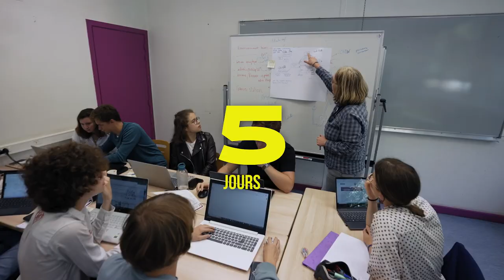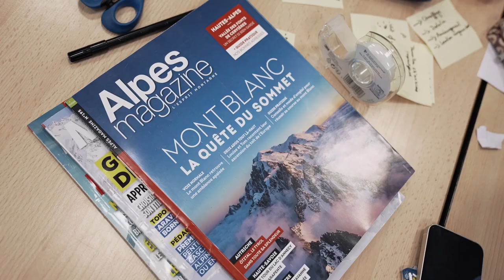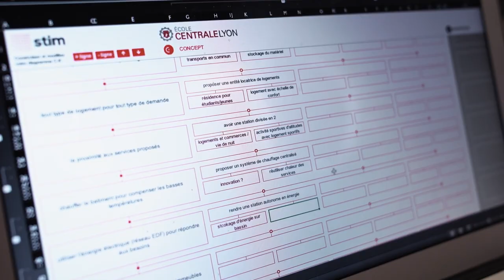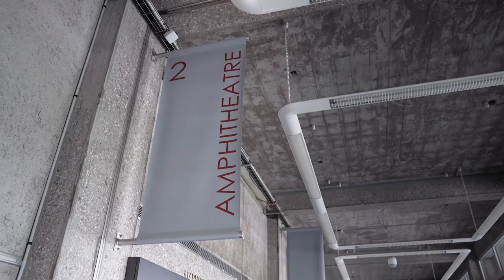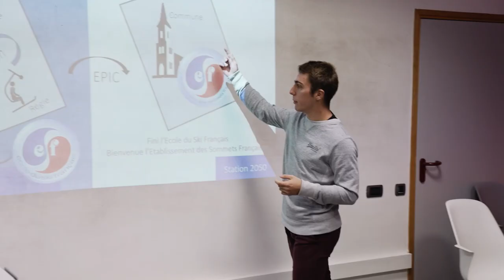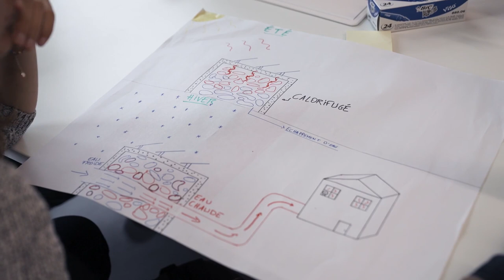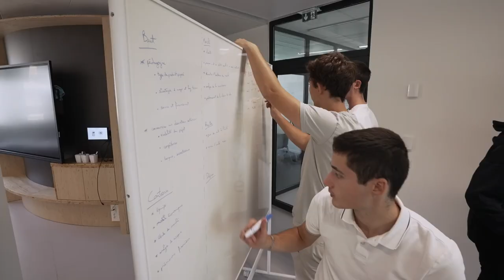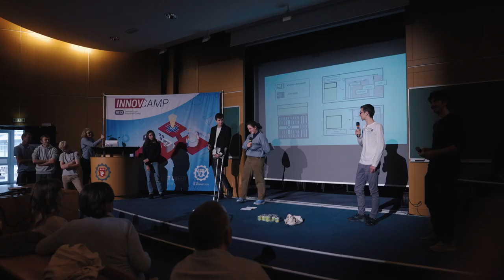Immersion dans un challenge d'innovation avec des élèves ingénieurs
🚀[Une semaine dédiée à l'innovation et au travail en mode projet]
Immersion dans la semaine "CLIC" : pendant 5 jours, les 400 élèves de 1re année du cursus ingénieur·e généraliste doivent trouver des solutions innovantes à des problématiques en lien avec la transition écologique.

Par groupes, les élèves travaillent sur des problématiques proposées par une entreprise partenaire. Les équipes sont accompagnées par des « Innovation Managers », enseignants à Centrale Lyon, qui apportent leur expertise scientifique et stimulent l’émergence de concepts novateurs.

🐝Les 5 challenges proposés aux élèves :
👉La grande distribution alimentaire et la sobriété
👉Les sites touristiques en montagne à l’heure du changement climatique
👉L’autoroute dans un monde bas carbone
👉Le luxe dans un monde bas carbone
👉La lutte contre les incendies à l’heure du changement climatique

Merci aux personnages principaux de cette aventure
Lucile Carmona, Martin Coffre, Clément Corbeau-Izorche, Marie Erceau, Matéo JUND, Quentin Leblanc et Jules Vagnon.

Merci aussi à
Adeline Bally, Thierry Fargère, Clotilde Minfray, Yann Pernot, Arnaud Perrot, Lucas Puglisi et Simon Tapiero.